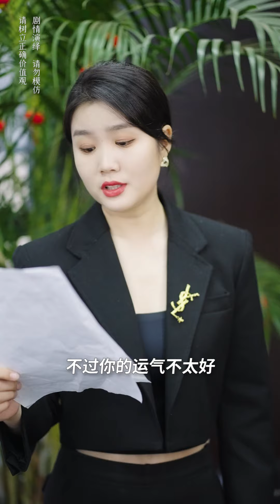心機女為了入職假冒經理，故意刁難新來高材生！董事長大怒當眾開除她！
請放心，本視頻是一部原創拍攝的視頻，沒有任何不良行為。 心機女為了入職假冒經理，故意刁難新來高材生